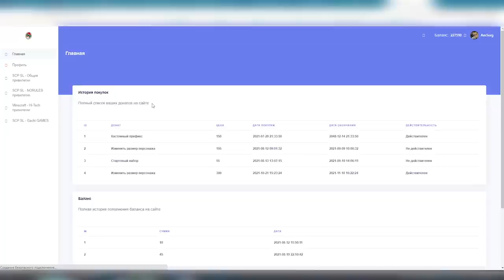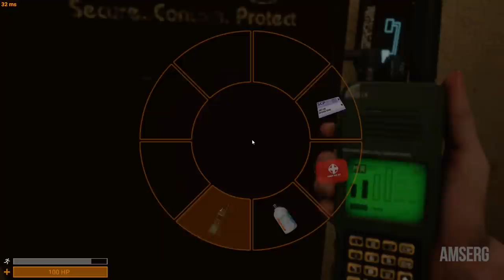ОТЕЦ И СЫН В SCP SECRET LABORATORY / СМЕШНЫЕ МОМЕНТЫ 72